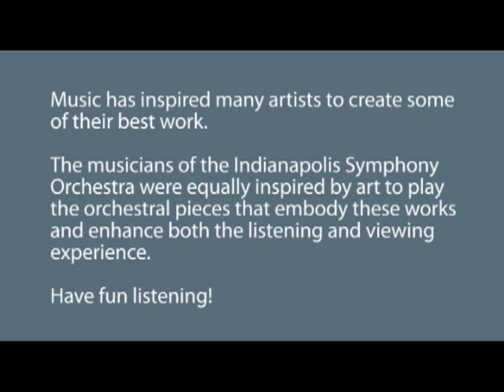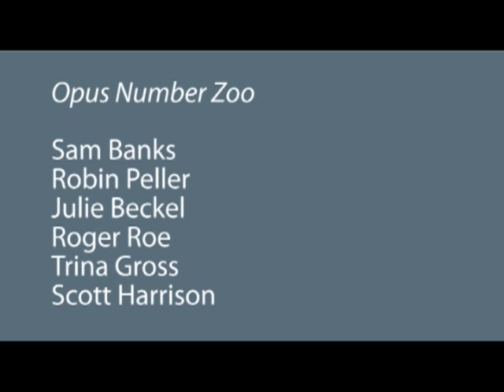Indianapolis Symphony Orchestra Gallery Performance at the IMA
Music has inspired many artists to create some of their best work.

The musicians of the Indianapolis Symphony Orchestra were equally inspired by art to play the orchestral pieces that embody these works and enhance both the listening and viewing experience.